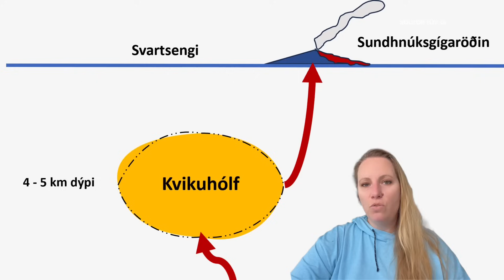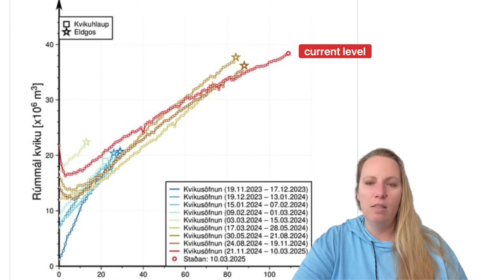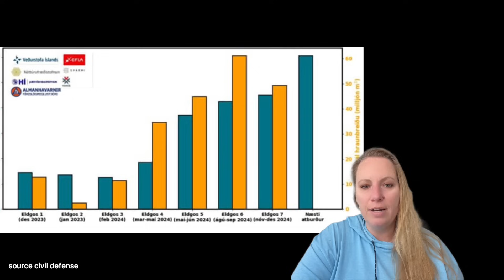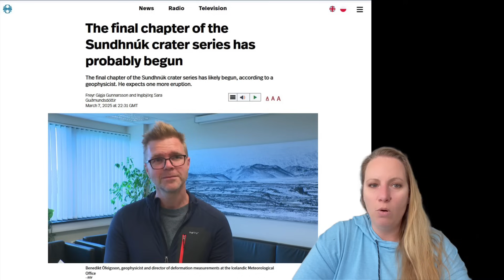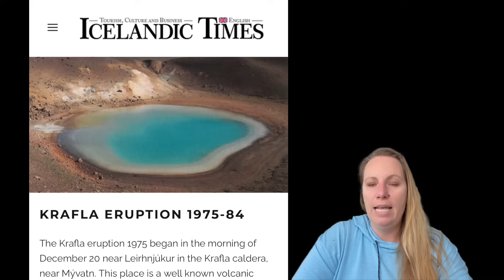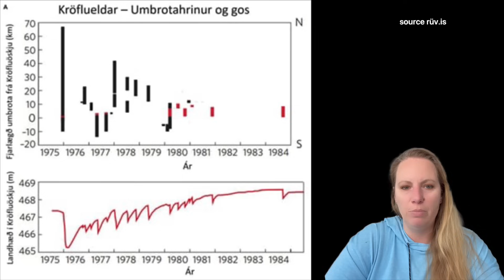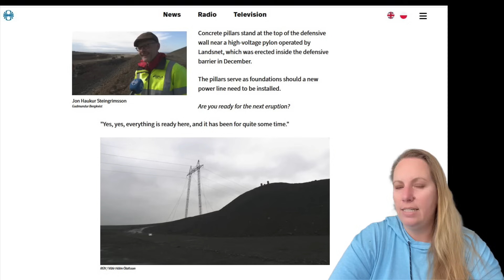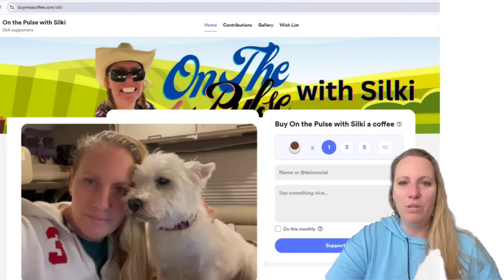Magma could be underneath Grindavik already ! Is the town at risk from the coming Eruption ?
That Volcano in Iceland is always good for another surprise !

Maps and images credit to IMO vedur.is, RUV.is

The next Eruption in Iceland in coming shortly but more trouble is on the horizon !